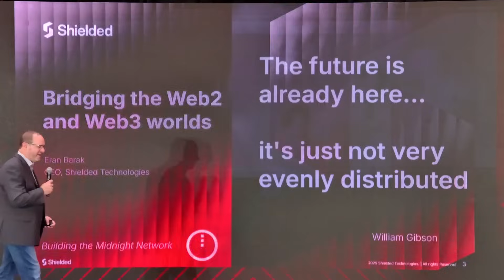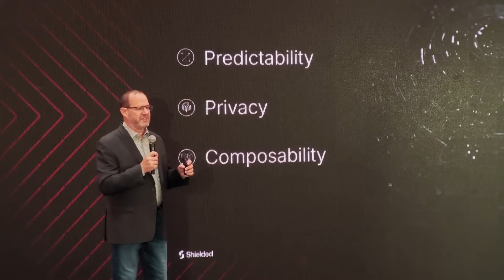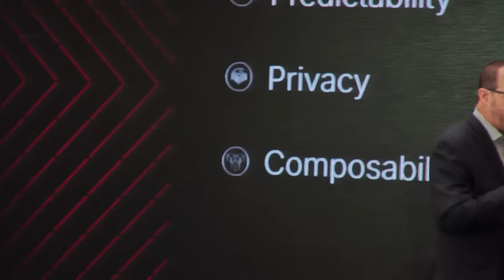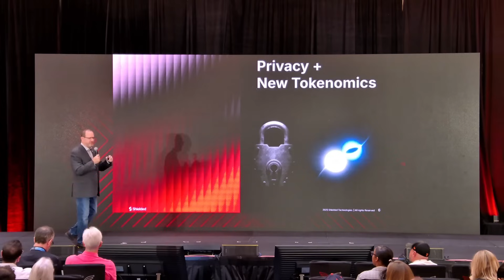The Next Generation of Blockchain with Midnight Network @ Rare Evo 2025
Eran Barak, CEO of Shielded Technologies (builders of Midnight), took the stage at RareEvo25 to speak on moving into the next generation of blockchain by utilizing privacy and a new way of thinking about Tokenomics.

This visionary session was held on Saturday, August 9, 2025, on the Main Stage of Rare Evo 2025—a leading blockchain and crypto convention devoted to interoperability, innovation, and real-world adoption.

Don’t Forget To:
- Drop a comment with your thoughts!

Miss Rare Evo 2025? Grab your Rare Evo 2026 tickets today for the absolute lowest prices of the year!